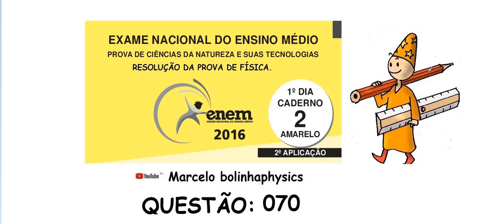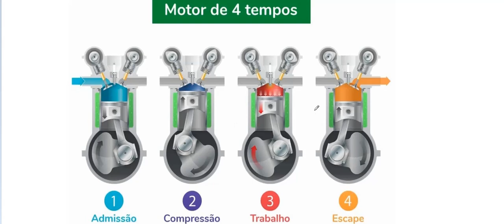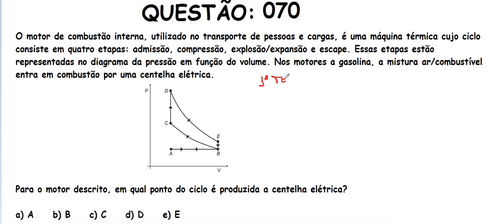Resolução prova de FÍSICA - ENEM 2016 1°DIA ( Prova amarela – Segunda aplicação). Questão 070.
Os quatro tempos do ciclo Otto:
O ciclo de quatro etapas definido por Otto na sua versão mais completa é habitualmente abreviada como admissão, compressão, expansão (ou combustão) e exaustão (ou escape).

Primeiro tempo - Admissão

Na primeira fase do ciclo, a válvula de admissão (entrada) está aberta, enquanto a válvula de escape (saída) permanece fechada. O pistão se move de forma a aumentar o volume da câmara de combustão, sendo que a mistura de combustível com o ar dá entrada no cilindro sob pressão praticamente constante. Daí que se diga que na fase de admissão ocorre uma transformação isobárica, isto é, uma transformação sob pressão constante.

Segundo tempo - Compressão

Neste segundo momento, as válvulas de admissão e de escape estão fechadas e o pistão realiza um movimento rápido, comprimindo a mistura ar-combustível. Essa ação leva a que ocorra um aumento de pressão e, consequente e simultaneamente, uma diminuição do volume da mistura. No fim dessa etapa, a pressão do sistema é cerca de nove vezes superior à pressão atmosférica.

Terceiro tempo - Explosão/Combustão

Na terceira etapa do ciclo Otto, as válvulas de admissão e escape continuam fechadas, enquanto o pistão sobe e a vela solta uma faísca, o que provoca a combustão da mistura. Por meio deste processo de queima, é obtida uma enorme quantidade de energia térmica, sendo parte dessa energia convertida num movimento mecânico. Graças a este fornecimento de calor, a pressão do sistema vai aumentar, forçando violentamente o pistão a fazer um movimento descendente, de modo a aumentar o volume do cilindro.

Quarto tempo - Exaustão

Neste momento final, na altura em que o pistão chega à posição de maior volume do cilindro, a válvula de escape se abre, mas a de admissão permanece fechada, o que faz com que o gás quente seja expulso da câmara de combustão, arrefecendo assim todo o sistema. Depois de acontecer esse arrefecimento, o pistão volta a subir, diminuindo o volume da câmara de combustão e expulsando os gases da queima, os quais serão libertados pelo sistema de escape. Logo que os gases são expulsos, o motor retorna à sua condição inicial, permitindo que o ciclo se reinicie.